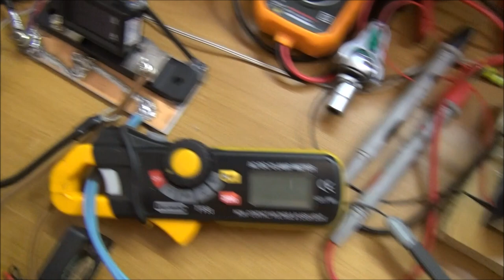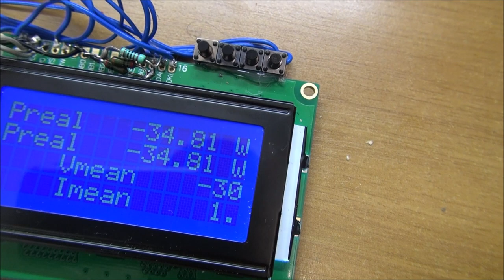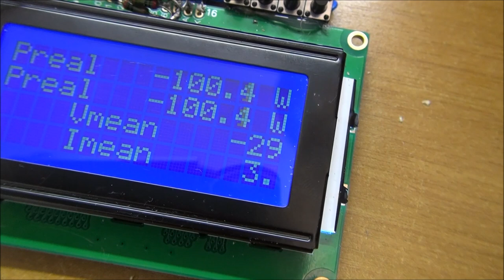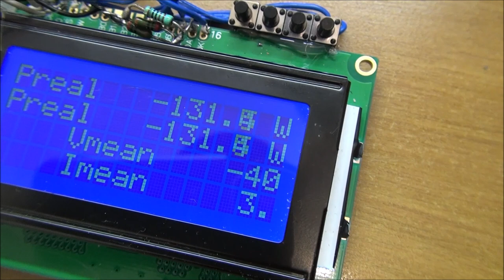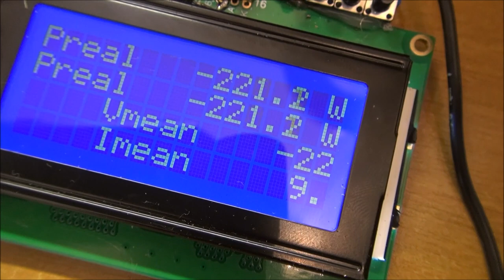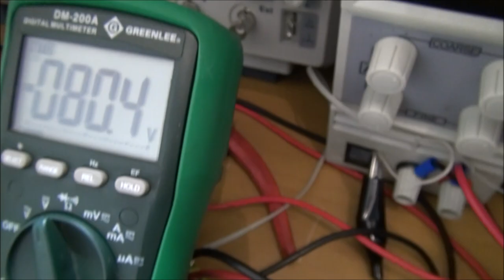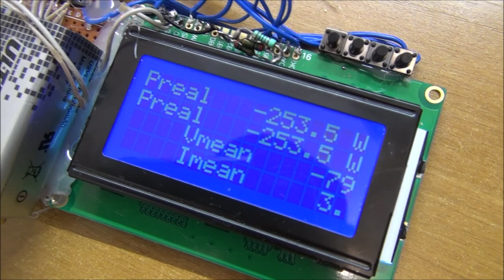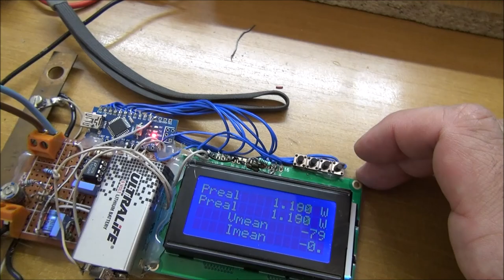Boost converters: The real watts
I have these boost converters since a while now. Just wondering actually how much power they can provide, with a power meter I made for the occasion.